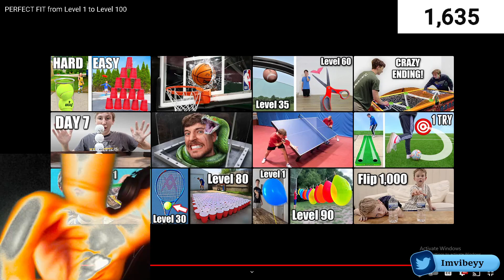THIS IS INSANE! PERFECT FIT from Level 1 to Level 100 Reaction